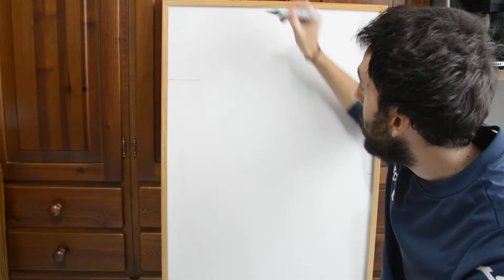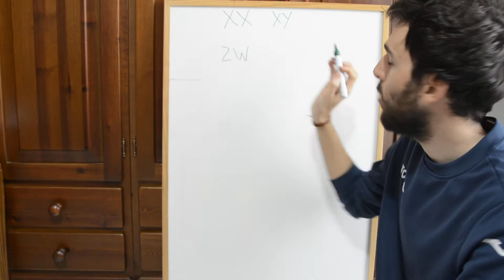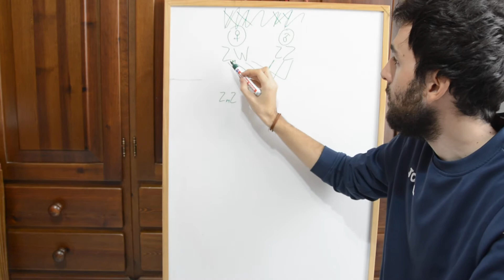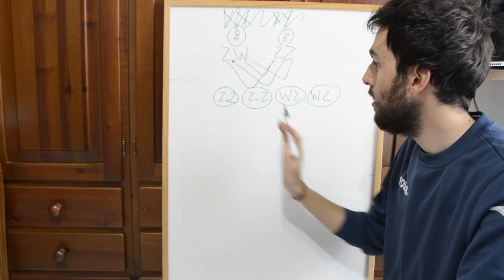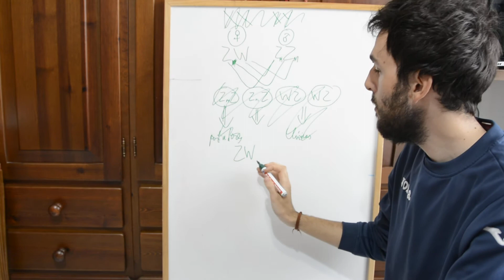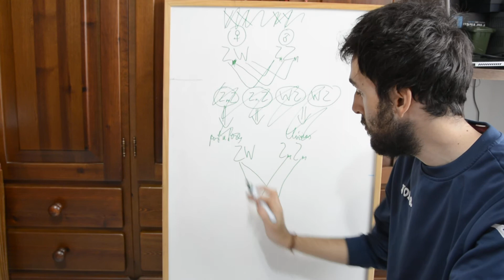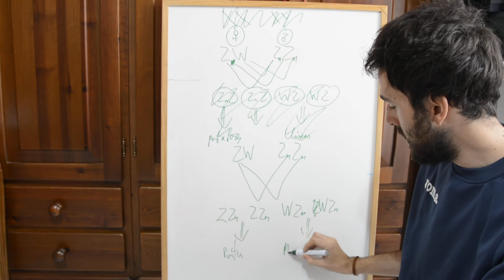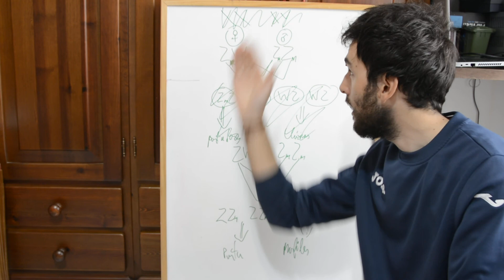CURSO GENÉTICA: Truco para factores ligados al sexo